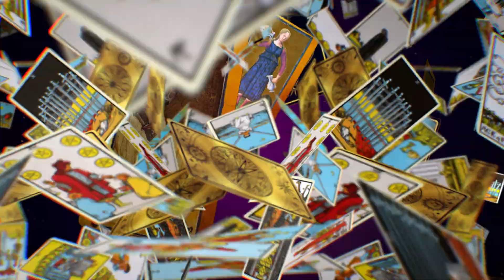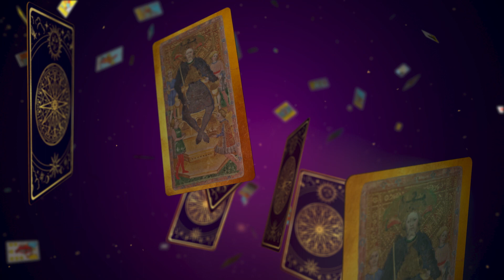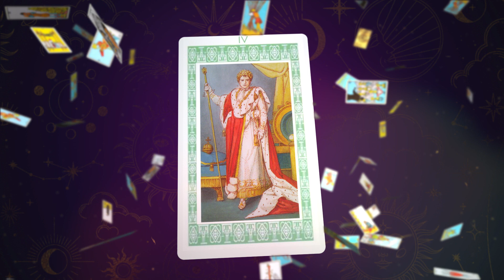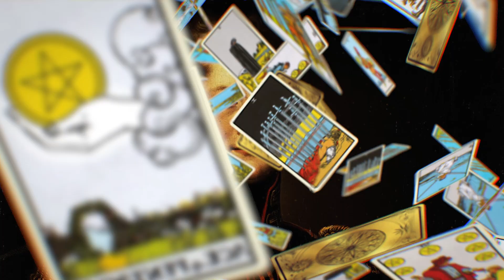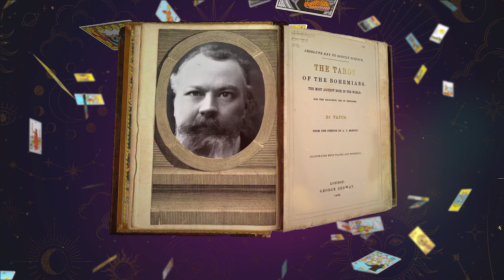ИМПЕРАТОР: ТАЙНЫ ТАРО | Ленорман, Наполеон, Александр I, Николай II, Ротшильд, Палестина и Израиль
Эта карта Таро жаждет власти. Со Старшим Арканом Император связаны Короли, Цари и Узурпаторы. Мы как всегда подробно разберём секретные символы этой карты в колодах Таро Райдера-Уэйта и Алистера Кроули. И узнаем про предсказания Карлу VI, Наполеону Бонапарту, Александру I и Николаю II.

00:00 Проклятие таро Карла VI.
01:20 Карты Император XV века.
01:38 Колода Ротшильда и банковский магнат.
01:57 Ротшильд, Палестина и Израиль.
02:23 Карта Император Таро Ленорман.
02:55 Предсказание Ленорман Наполеону.
03:19 Карты Император XIX века.
03:31 Предсказание Ленорман императору Российской империи.
03:48 Загадка смерти Александра I.
04:07 Секреты карты Император Таро Райдера-Уэйта.
04:49 Карта Император Таро Папюса.
05:03 Предсказание Папюса императору Николаю II.
05:28 Секреты карты Император Таро Тота.
06:26 Сюрприз от императора Японии.

Will Van De Crommert - A Royal Affair
Kyle Preston - Medieval Hitman
Tommy Jervidal - Amore
ikoliks - In the Kitchen of the Mountain King
Sid Acharya - Thirty Years
idokay - Shi ga futari o wakatsu made Till Death Do Us Part

Разработка изначального проекта After Effect Светлана Максимова.

В ролике использовались изображения и звук, разработанный с помощью искусственного интеллекта.

Сценарий, режиссура, монтаж, анимация Андрей Тельминов